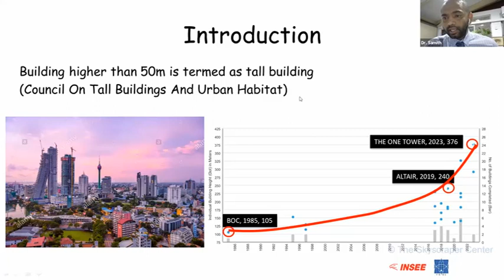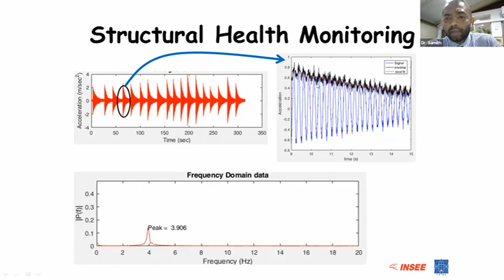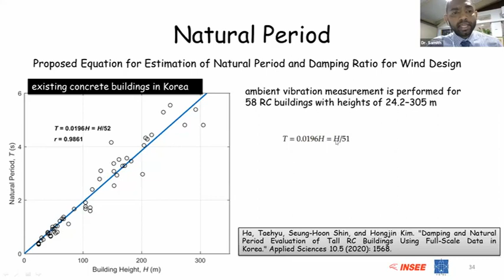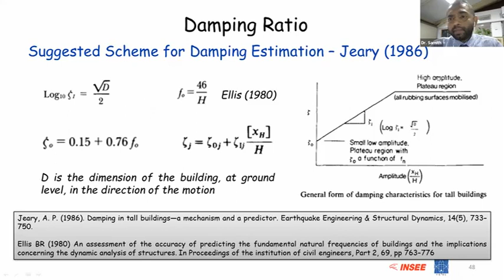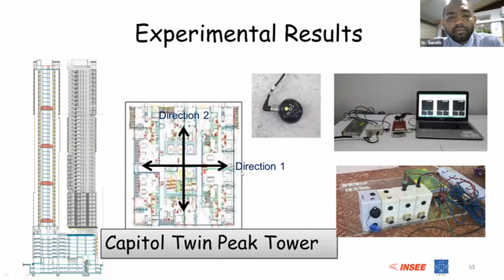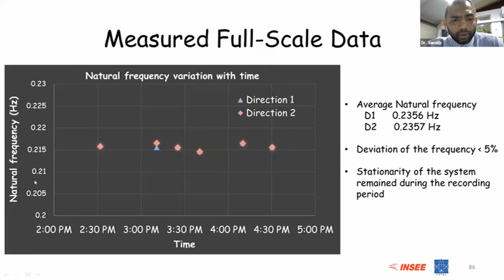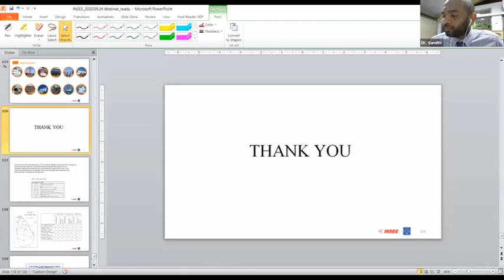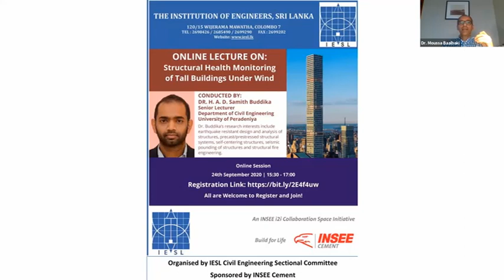Webinar 4: Structural Health Monitoring of Tall Buildings Under Wind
Webinar 4: Structural Health Monitoring of Tall Buildings Under Wind by Dr. H. A. D. Samith
Buddika